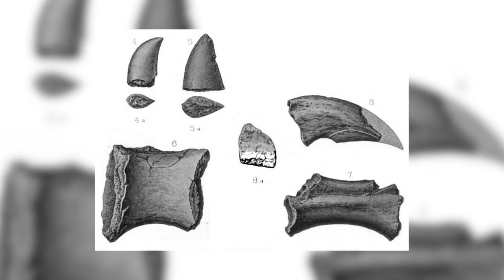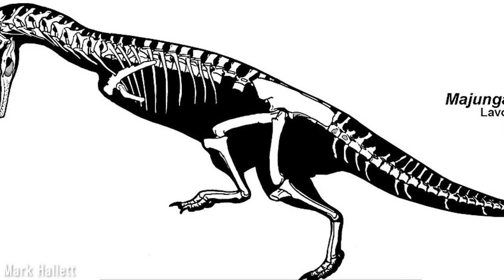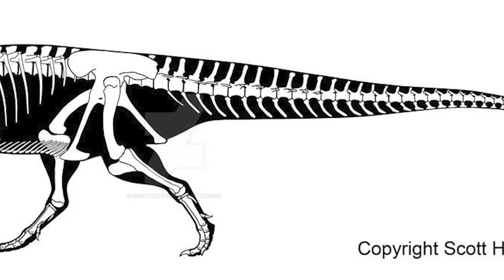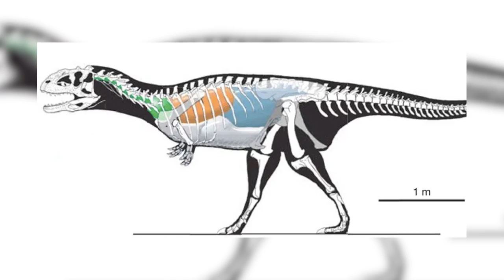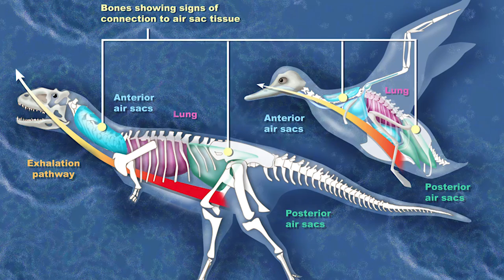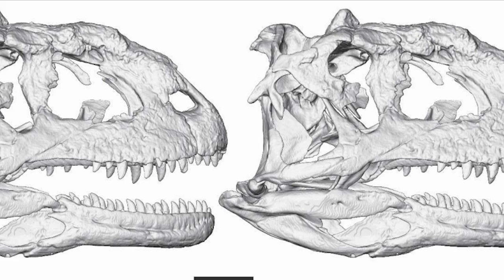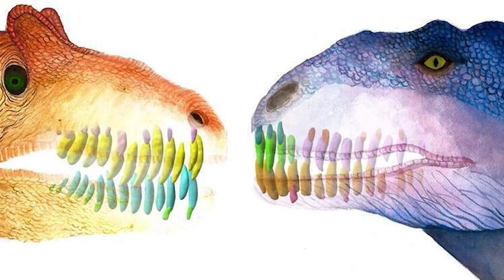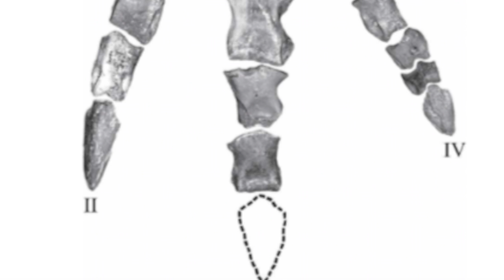Majungasaurus - The One-horned Ruler of Madagascar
The island of Madagascar has for millions of years, housed an incredibly biodiverse ecosystem that today is one of the most remarkable on earth. This was no different in the Cretaceous, where one particularly bizarre theropod genus roamed. This was Majungasaurus, the one-horned ruler of Madagascar. I hope you enjoy!